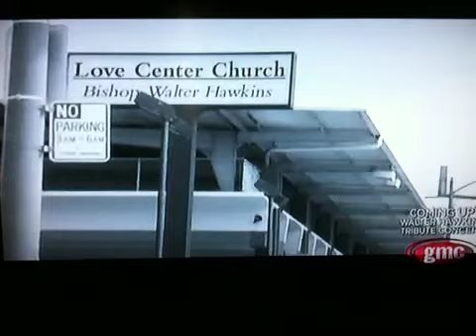Walter Hawkins Beginnings Pt 2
Walters Hawkins talks... Tonyshumate.com